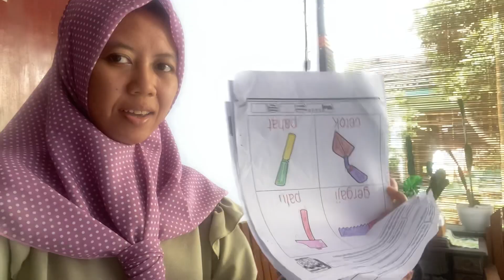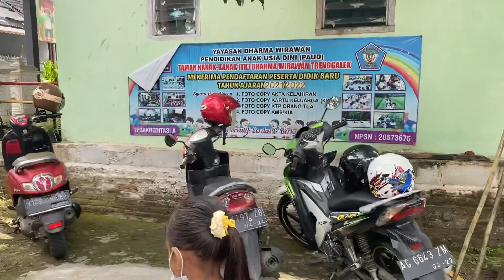VLOGS DAILY ROUTINE HOUSE WIFE ❤️ WASHING CLOTES CLEANING MY HOME SWEET HOME SHOOPING WITH BYCICLE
Daily routine house wife vlog 24 hours as mother with two kids cleaning pink house motovation washing chlots cooking
Kegiatan ibu rumah tangga dari bangun tidur sampai tidur lagi beres beres rumah berantakan dari teras sampai dapur masak mencuci piring dan baju bersih bersih